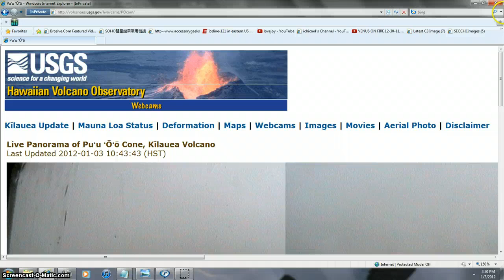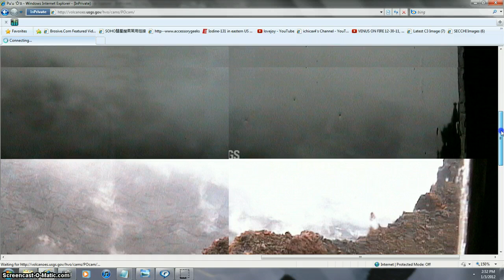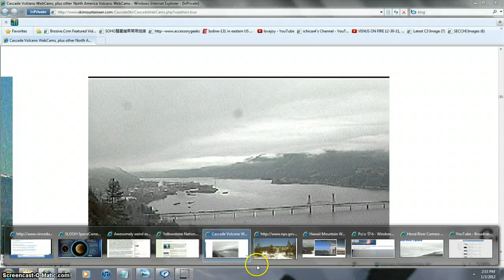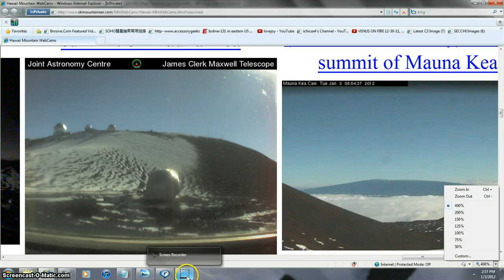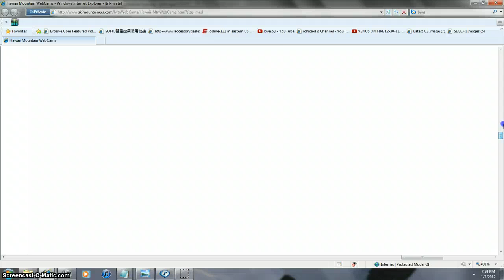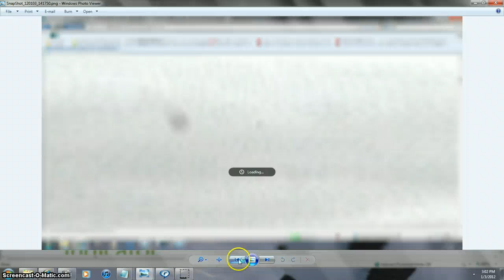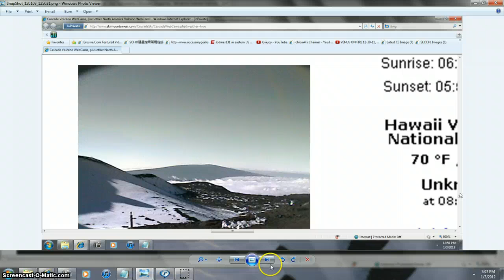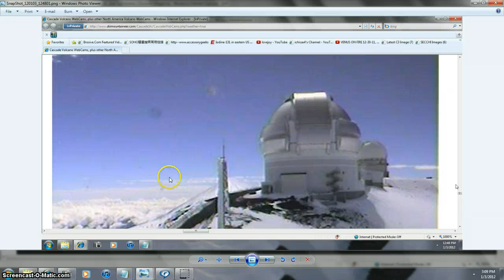MORE IN A MINUTE NEXT VIDEO ALWAYS BETTER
SPACE OBJECTS IN FRONT OF THE SUN